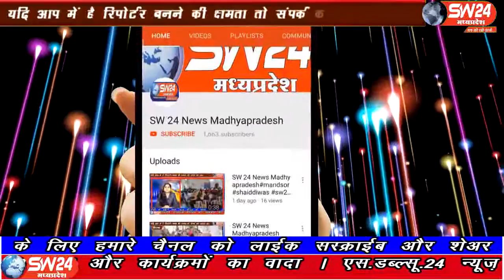sw24news vidisha, 20.09.2019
मध्यप्रदेष के विदिषा जिले में ग्यारसपुर बीआरसी ने किया औचक निरीक्षण जनपद ग्यारसपुर के अंतर्गत आने वाली शासकीय प्राथमिक शाला हिम्मतपुर में आज बीआरसी शर्मा ने स्कूलों में चल रही बच्चों की पढ़ाई मध्यान भोजन डेली रूटीन की उनकी जो गतिविधि हैsw24news